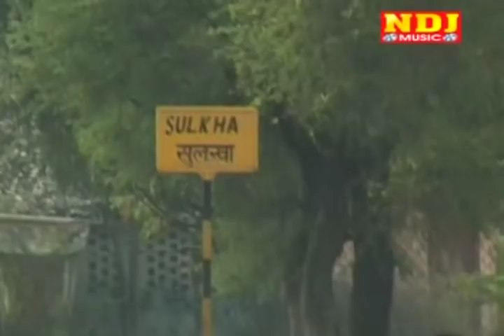Hit Haryanvi Folk Song - Sajan Ke Ghar Jana Se - Fauji Karamveer Jaglan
Album Name: Sajan Ke Ghar Jana Se
Song Name: Sajan Ke Ghar Jana Se
Singer Name: Fauji Karamveer Jaglan
Producer: Rajkumar Juneja
Director: Dharmveer Jaglan & Jagpal Dhul